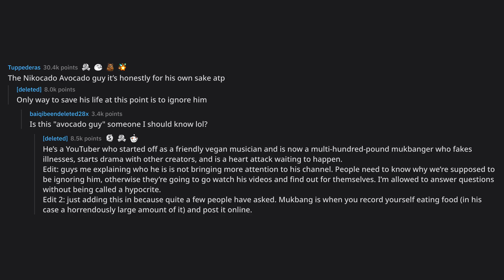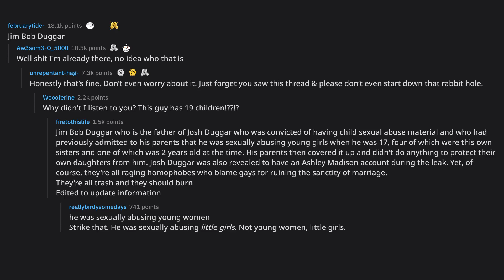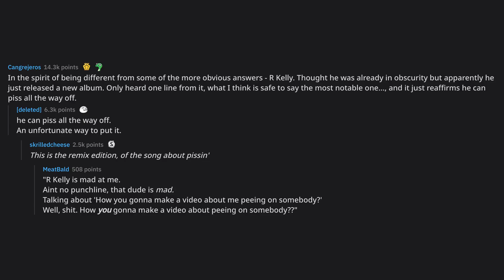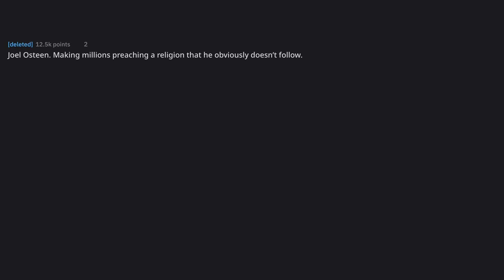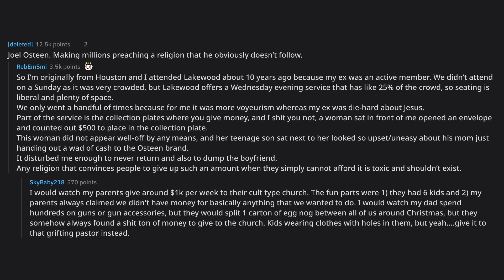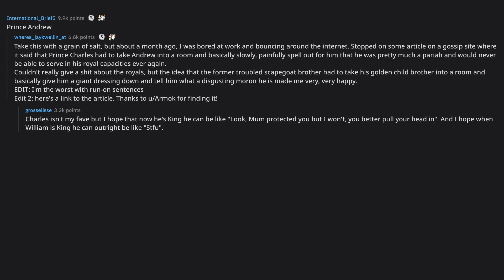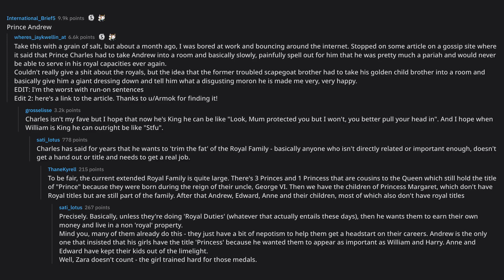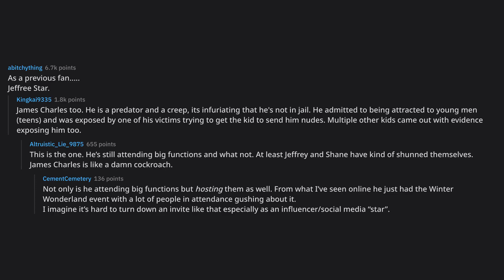What famous person needs to be ignored and shunned into obscurit... (r/AskReddit Top Posts)